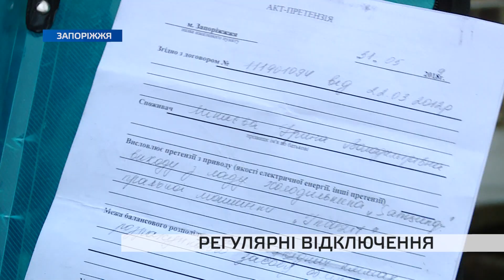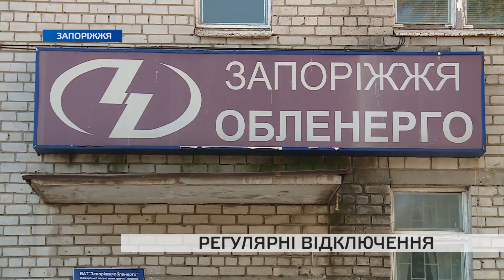Мешканці "Дослідної станції" страждають від перепадів напруги вже декілька років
Перебої в електропостачанні. Проблема знайоми чи не кожному. Проте що робити, коли відключення відбуваються роками по кілька разів на тиждень, а через перепади напруги з ладу виходить побутова техніка? Наші журналісти дізналися, що відбувається з електроенергією у віддаленому районі міста, та запитали відповідальних, коли проблема буде ліквідована.